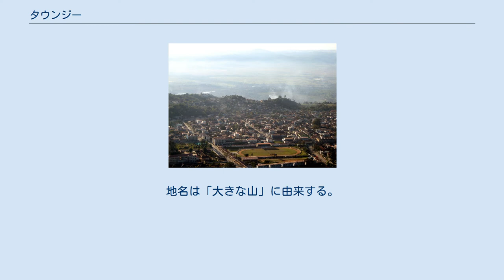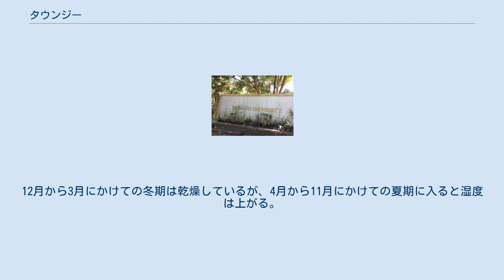タウンジー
タウンジー（ビルマ語: တောင်ကြီးမြို့; ALA-LC翻字法: toṅʻ krī" mrui' IPA: /tàuNd͡ʑí mjo̰/）は、ミャンマー中部の都市。
シャン州の州都。
地名は「大きな山」に由来する。
 避暑地として知られる。
 タウンジーはシャン山脈のシッタウン山脈の麓に有る小さな村だった。
当時はシャン族の人口が多かった。
 イギリス統治時代、タウンジーは南シャン州の州都だった。
 1894年、タウンジーの近代的発展が始まった。
イギリスが司令部をインレー湖東岸のマインタウッ（မိုင်းသောက်; 英: Maingthauk）から、高地のタウンジーに健康と地理の理由で移した。
 1906年までに、1000戸以上の家が建った。
軍の守備隊も置かれ、町は大いに発展した。
 インレー湖の東15km、海抜1,400m超の高地に位置する。
西に40km離れたヘーホー（Heho）には空港が置かれている。
 タウンジーは温帯夏雨気候に属する。
1年を通して気温は高く、冬でも温暖であるが、夜間になると気温は下がる。
12月から3月にかけての冬期は乾燥しているが、4月から11月にかけての夏期に入ると湿度は上がる。